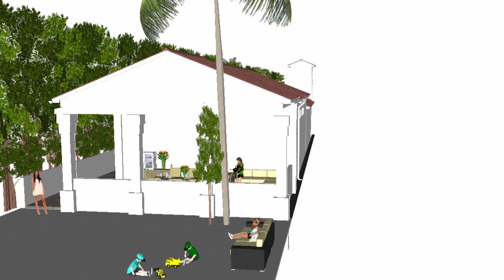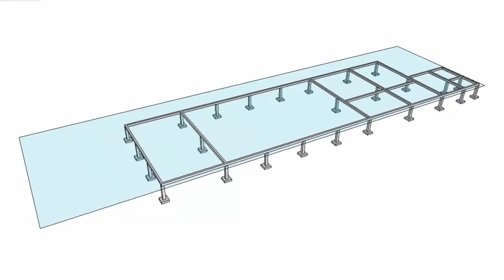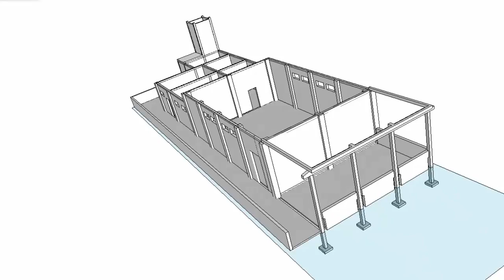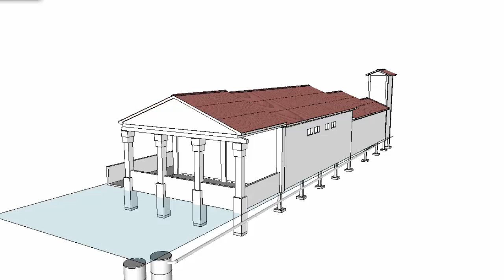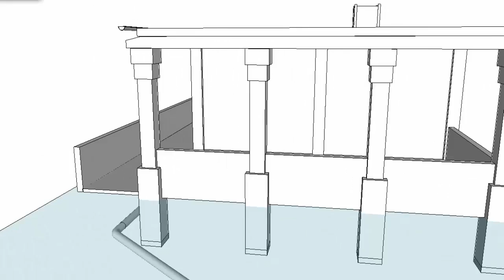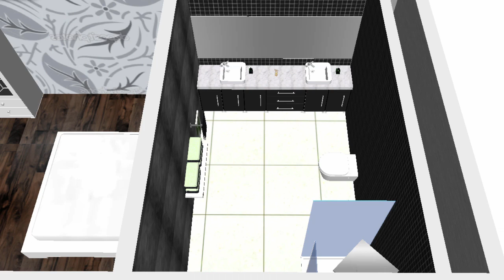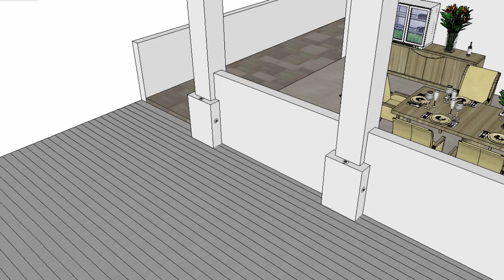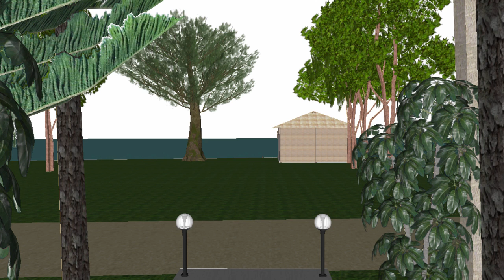Gili Air Villa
Ocean front villa project for sale in Gili Air.